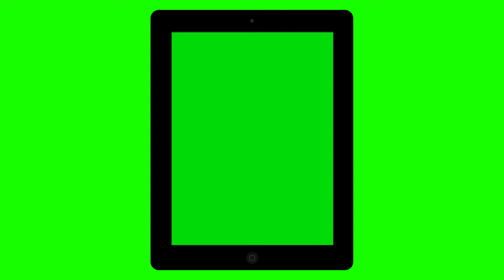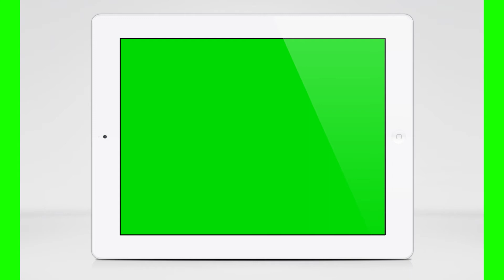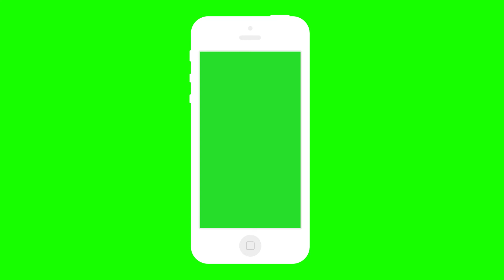Ipad and Iphone Green Screen Effects | VFX CREATOR STUDIO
Download Link -

download video,

green screen effects footage
best footages green screen effects

green screen
green
screen
vfx
visual effects
best effects
erath
vidIQ
planets collapse
vidIQ
popular
vidIQ
free kids
vidIQ
free editors
vidIQ
hdgreenstudio
vidIQ
free effectsd
vidIQ
how to download
vidIQ
free visual effects download
vidIQ
best footage
vidIQ
use free
vidIQ
free stock footage
vidIQ
prikol
vidIQ
funny
vidIQ
cinematic
vidIQ
cinematic effects
vidIQ
best cinematic effects
vidIQ
free and buy
vidIQ
sell
vidIQ
films
vidIQ
cinema
vidIQ
trailer
vidIQ
new games
vidIQ
new cinematic
vidIQ
action vfx

green screen
vidIQ
green
vidIQ
screen
vidIQ
free green screen
vidIQ
green screen vfx
vidIQ
vfx
vidIQ
visual effects
vidIQ
best effects
vidIQ
vidIQ
new green screen
vidIQ
green screen download
vidIQ
erath
vidIQ
planets collapse
vidIQ
popular
vidIQ
free kids
vidIQ
free editors
vidIQ
hdgreenstudio
vidIQ
free effectsd
vidIQ
how to download
vidIQ
vidIQ
best footage
vidIQ
use free
vidIQ
free stock footage
vidIQ
prikol
vidIQ
funny
vidIQ
cinematic
vidIQ
cinematic effects
vidIQ
best cinematic effects
vidIQ
free and buy
vidIQ
sell
vidIQ
films
vidIQ
cinema
vidIQ
trailer
vidIQ
new games
vidIQ
new cinematic
vidIQ
action vfx

green screen
vidIQ
green

✳️Tips !!!

1️⃣ Add Your Green Screen footage to timeline
2️⃣ Go to 'Effects & Presets’ search for preset ‘keylight’ and apply to your video clip by double clicking it or drag to your footage
3️⃣ Click the ‘Screen Color’ eye dropper tool and click on the green screen section of your video frame
4️⃣ Now switch the view from ‘Final Result’ to ‘Screen Matte’
5️⃣ Scroll down to the ‘Screen Matte’ section and open the menu.
6️⃣ Tweak the ‘Clip Black’ and ‘Clip White’ settings until the background is completely black and the foreground subject is completely white. Keep the ‘Clip White’ and ‘Clip Black’ settings as far away from each other as you can without introducing spotting
7️⃣  Switch the view back to ‘Final Result’ and you will see a much cleaner key!
8️⃣ You can also adjust the ‘Screen Shrink/Grow’ settings which should remove some of the rougher edges.